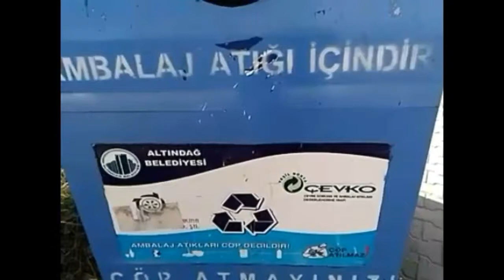Evde Geri Dönüşüm!!! 3 Torba Çöp Çıktı !!! (5.Video)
Bir kaç yıldır evde biriktirdiğimiz geri dönüşümleri çöpe değil, tekrardan ekonomiye kazandırma gayretlerimiz sürüyor, uzun bir aradan sonra tekrardan bir video çekerek sizleri bilinçlendirme gayretimiz devam ediyor.Sizlerde evinizde bizim gibi geri dönüşüm kutusu köşesi yaparak, çöplerinizi geri dönüşüme kazandırabilirsiniz.Sizlere ilham vermesi için sitemizde bunu uzun uzun anlattım, bizlerde sizin gibiydik günün birinde kafamızda bir ışık çaktı ve geri dönüşüm sever oluverdik, nasıl mı olduk şuraya tıklayın